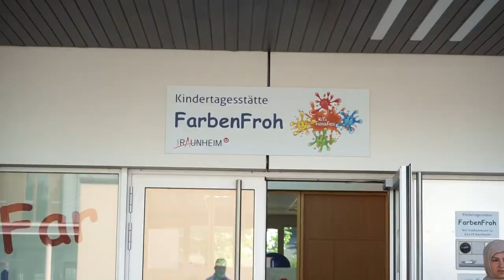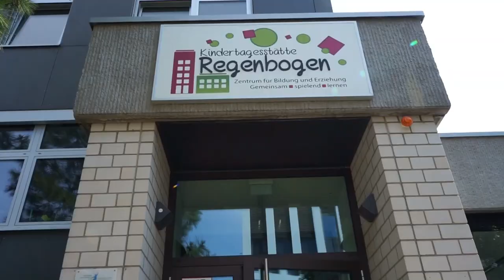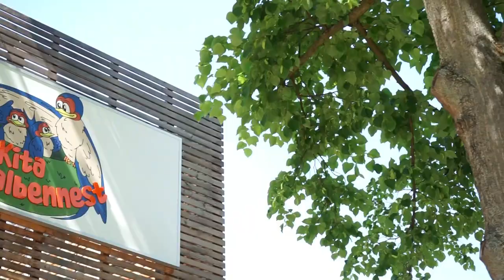(Z)sauberhafter Kindertag in Raunheim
Auf zum (z)sauberhaften Kindertag in Raunheim. Hier ein Becher im Gras - dort eine Getränkedose im Gebüsch versteckt - Das stört auch unsere Jüngsten in den KiTas. Und das Beste daran: Mülleinsammeln kann auch Spaß machen! Glauben Sie nicht? Dann schauen Sie doch selbst.